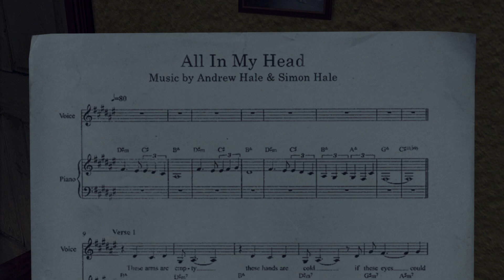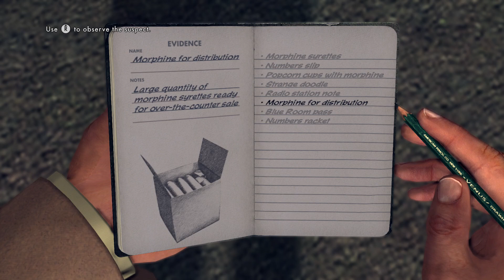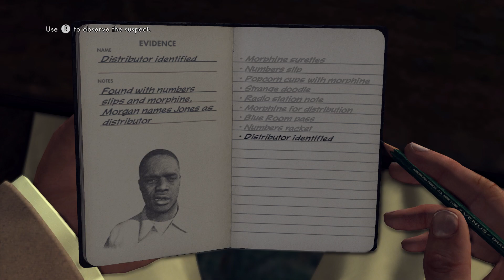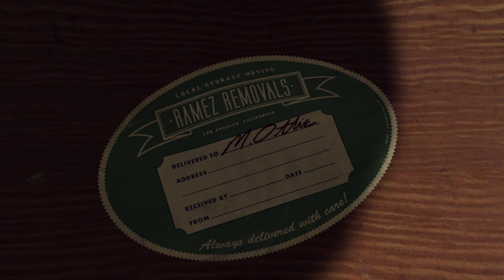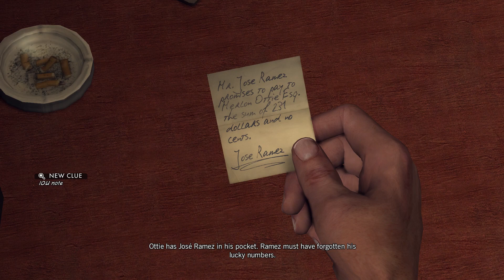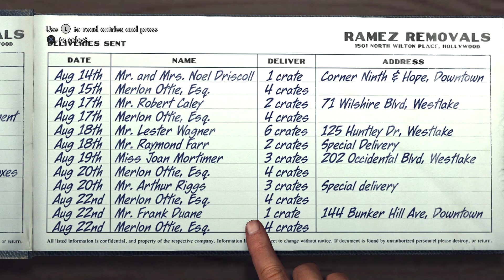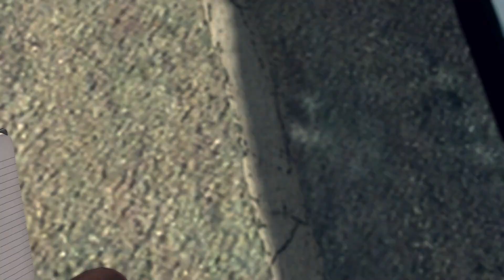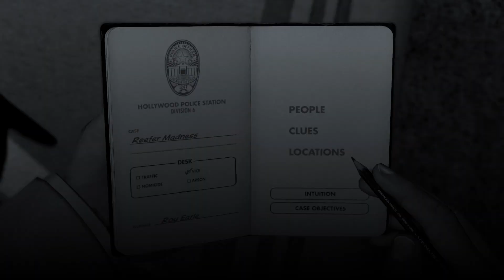LA Noire : Black Caesar Case : Part 15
BracHD

Mature Audience

Blood

Murder

Crime